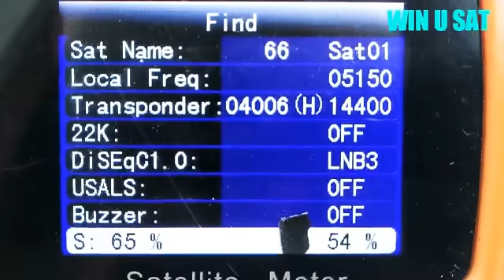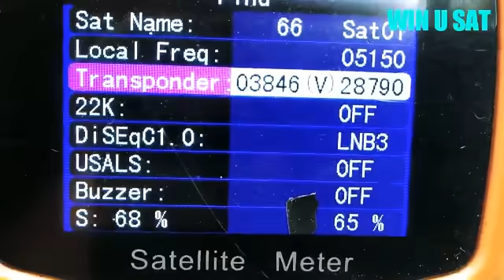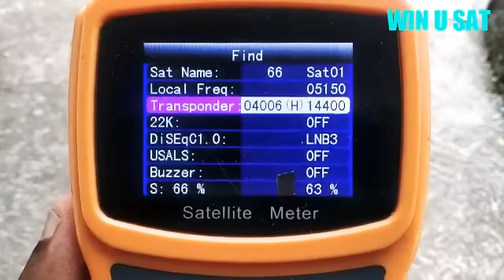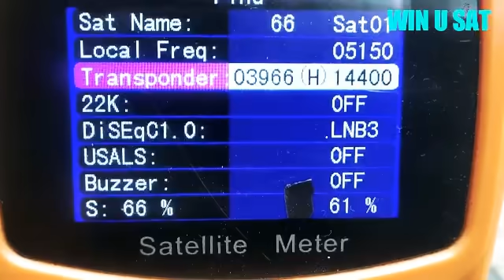Intelsat 17@66E രണ്ട് വ്യത്യസ്ത അളവിലെ ഡിഷിൽ രണ്ട് വ്യത്യസ്ത സിഗ്നൽ